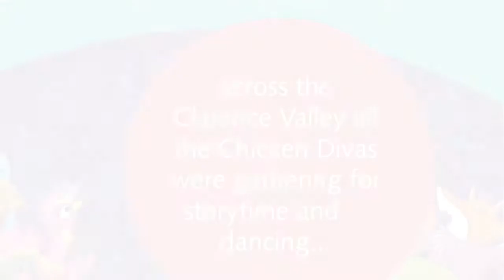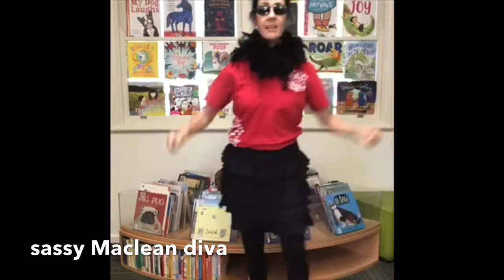Clarence Chicken Divas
From across the Clarence valley all the isolated Chicken Divas we’re getting ready for their annual Chicken Dance and dress up party to celebrate National Simultaneous Storytime. Why not join them on their dancing adventures. Filmed and danced by all our fabulous library team across Clarence Valley, NSW.